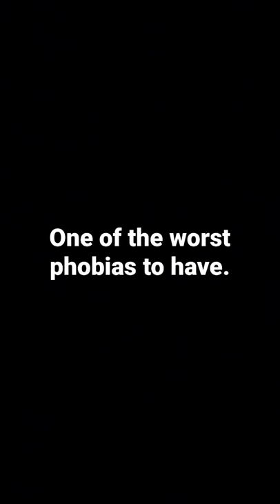Have you heard of it?